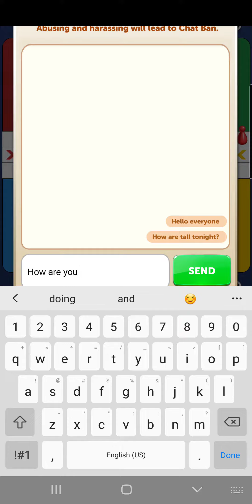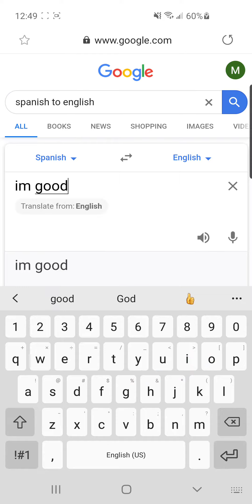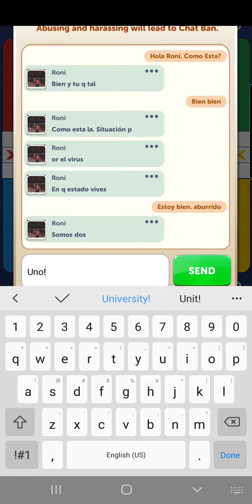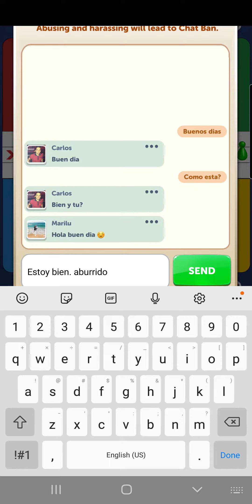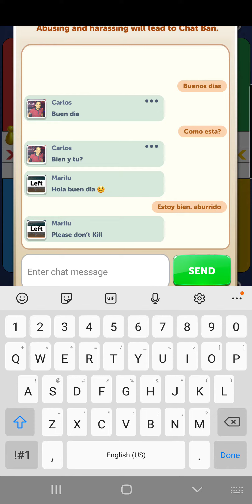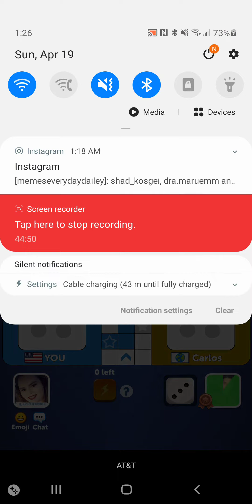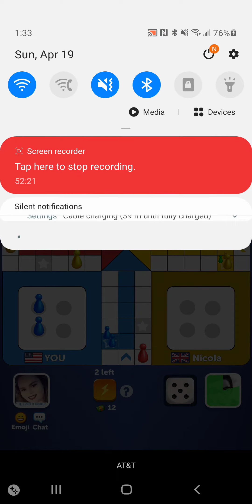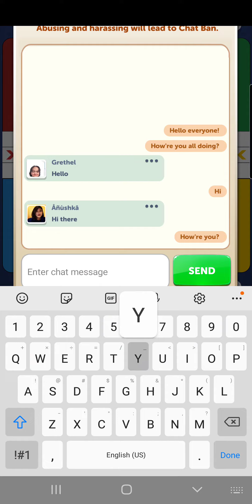Me playing Ludo Club for over an hour